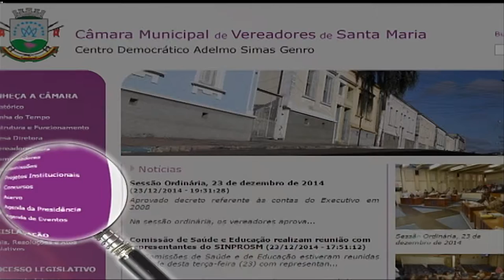Câmara em Pauta com Getúlio Jorge de Vargas do dia 22 de agosto de 2016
Na manhã desta segunda-feira (22), o legislativo recebeu o delegado-chefe da Polícia Federal de Santa Maria, Getúlio Jorge de Vargas, no estúdio da TV Câmara. O Delegado falou sobre as funções da Polícia Federal e deu informações sobre o processo de solicitação de passaporte. O chefe da delegacia também falou sobre como funciona o registro e o porte de armas e sobre o Projeto Inspira, que busca aproximar filhos de mães que estão cumprindo sentença.